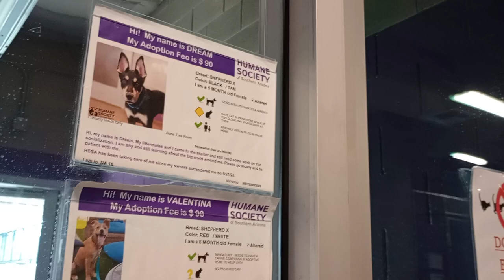Dream 5mos. Pet Id 940850 Valentina 6mos. Pet Id 940688 HSSAZ shelter roughhousing & resting some282